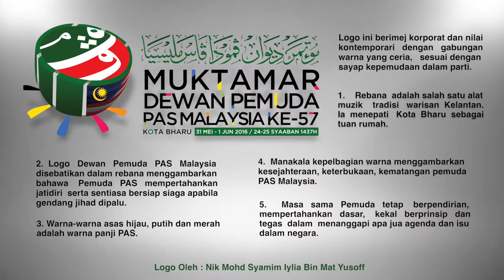Montaj Promo Muktamar Dewan Pemuda PAS Malaysia ke 57